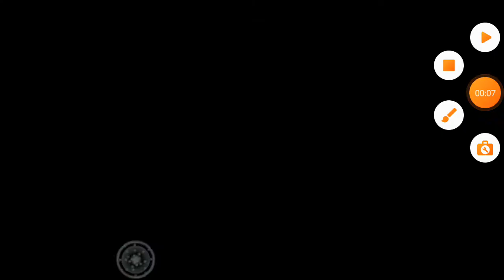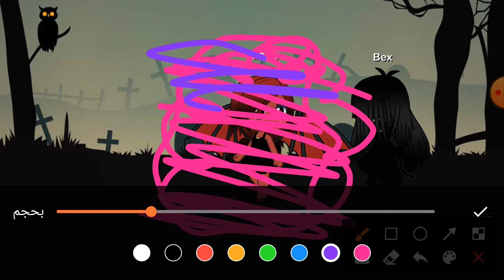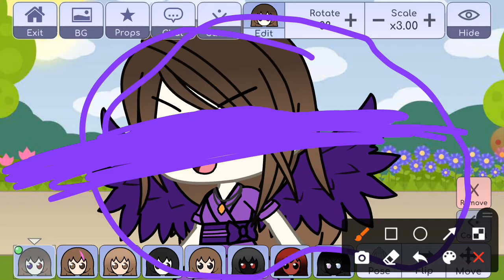6 فبراير، 2021